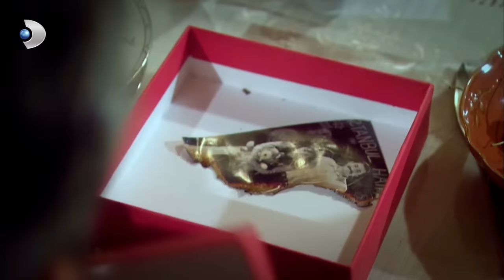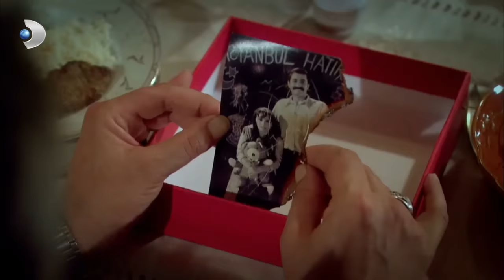Ali Kaptan Ailesine VEDA Etti - Öyle Bir Geçer Zaman Ki 79.Bölüm (Sezon Finali)